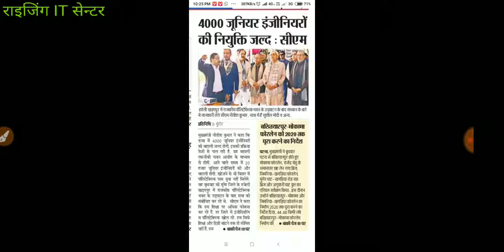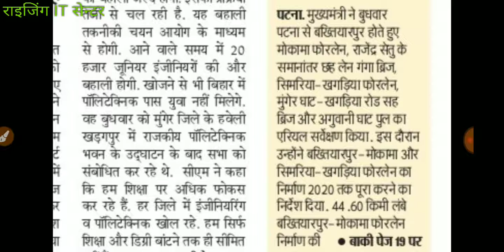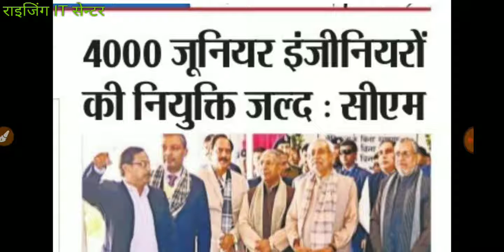बिहार मे होगी बहार CM का बड़ा एलान ||BIHAR RECRUITMENT 2019||20000 नौकरियों का हुआ फैसला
bihar karypalak sahayak bharti,

 bihar karyapalak sahayak bharti,

 bihar karyapalak sahayak bharti 2018

बिहार पुलिस एड्मिट कार्ड 2018
up पुलिस भर्ती -2018